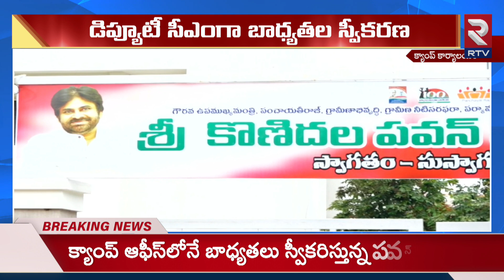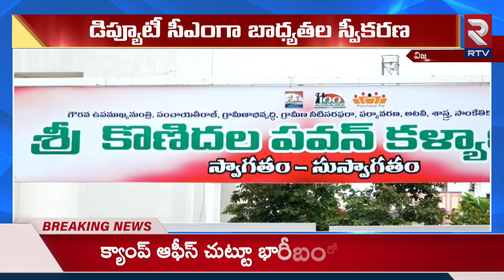Deputy Cm Pawan Kalyan First Signature | పవన్ తొలి సంతకం | Janasena | RTV